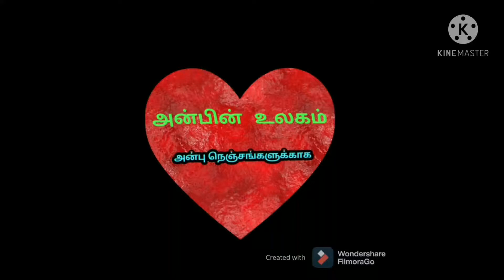dahi puri recipe/dahi puri recipe in tamil/how to make dahi puri/mumbai famous street food dahi puri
how to make dahi puri recipe at home dahi puri veetlaye easya epadi seilamnu than itha video la iruku miss Panama parunga